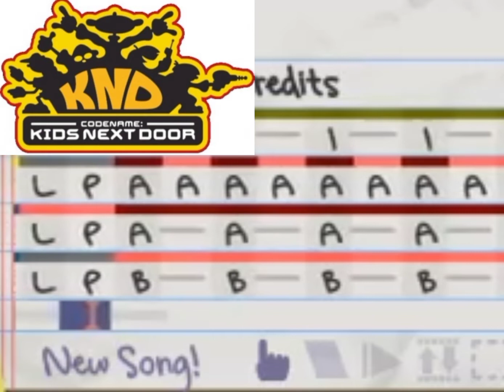KND Codename:Kids Next Door Credits Music(Punk-O-Matic 2 Cover)